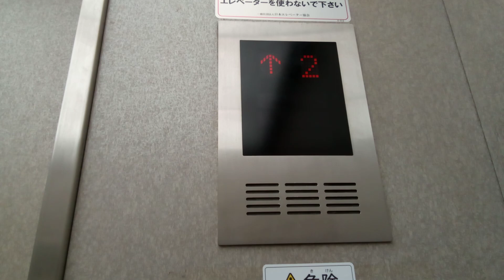三菱エレベーター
フジグラン川之江にあります。まだ未更新のままで運転しています。機種はアクセルAIです。
メーカー:三菱
設置年:1994年
定員:24名
積載:1600kg
キャンセル機能:あり
アナウンス:あり
戸閉ブザー:なし
到着ベル音:あり (アナウンスの中に組み込まれている電子音チャイム)
ボタン確認音:なし
停止階:1.2.R
停止可能階:1.2.R